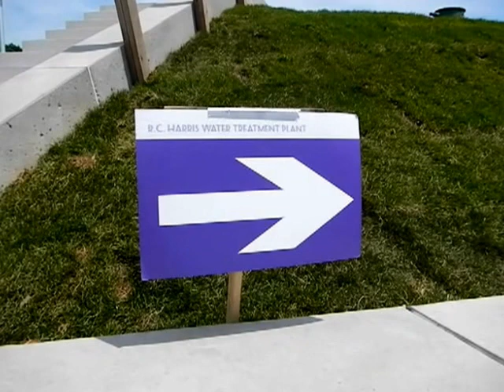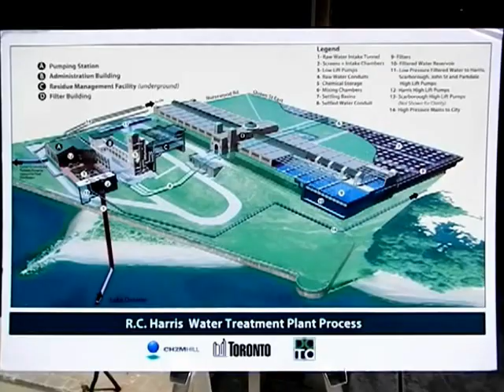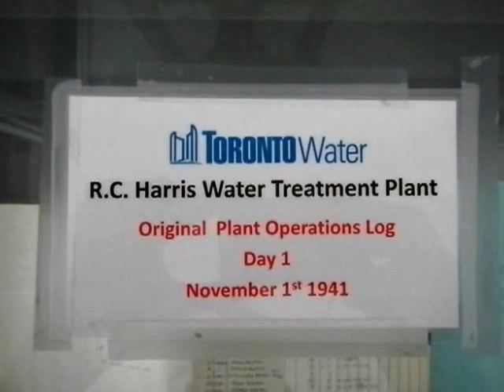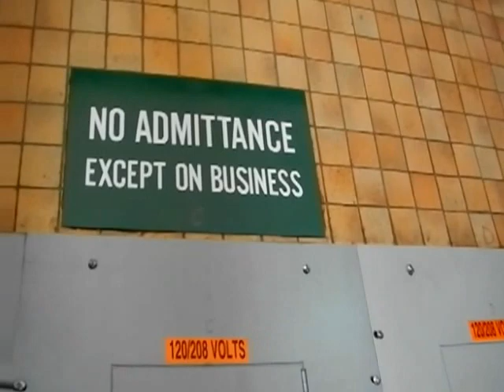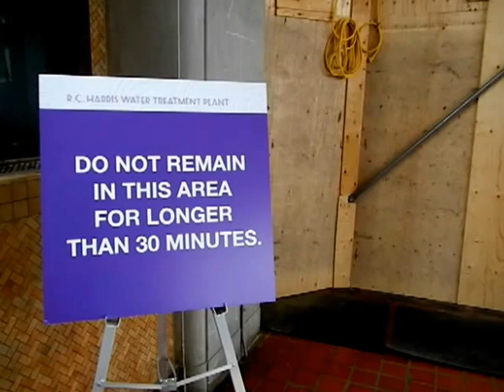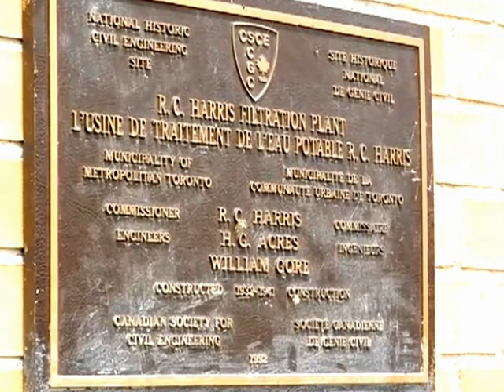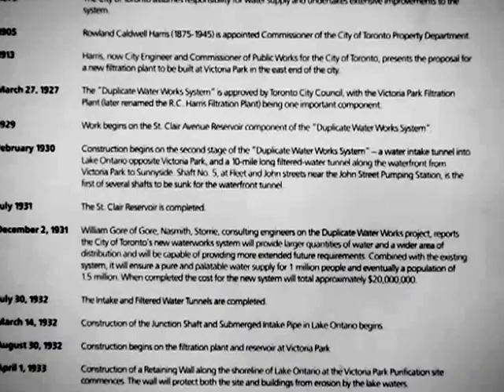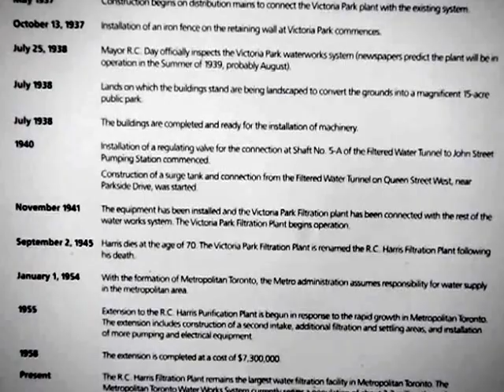HiMY SYeD -- R.C. Harris Water Treatment Plant 2701 Queen St E. DOT12 Doors Open Toronto May 26 2012